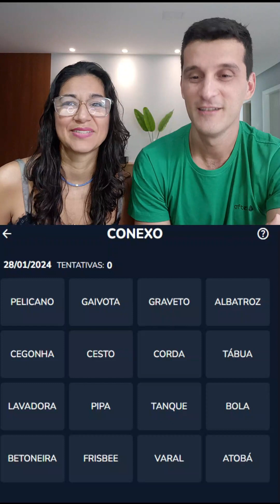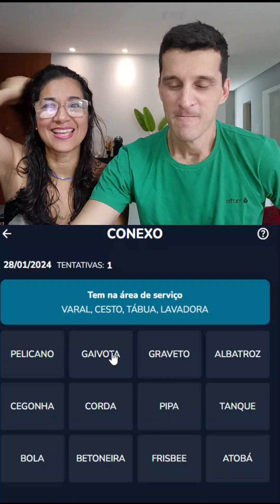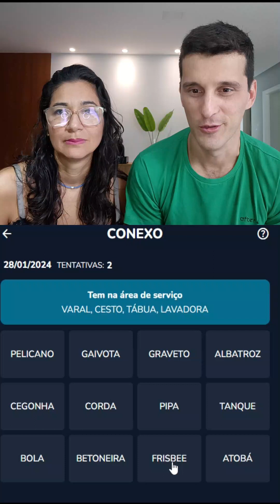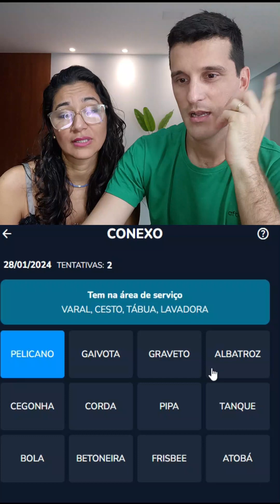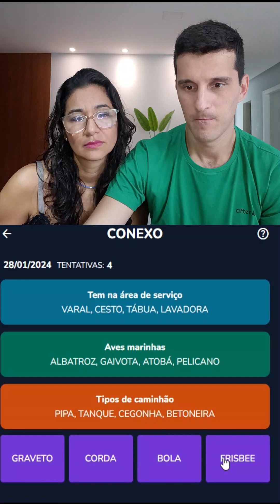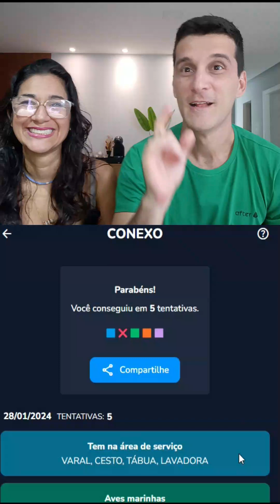CONEXO 28/01/24 Em dupla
O Conexo de hoje é com minha esposa. Veja o vídeo para saber como foi.